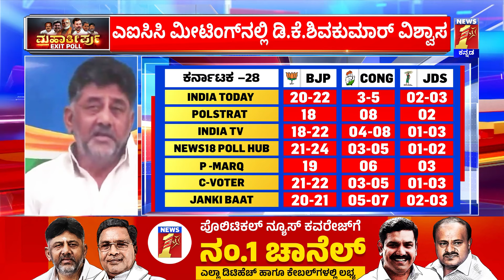DCM DK Shivakumar : ಒಳ್ಳೆಯ ನಂಬರ್​ ಬರುತ್ತೆ ಎಂದು ಭರವಸೆ ಕೊಡುತ್ತೇನೆ | EXIT POLL 2024